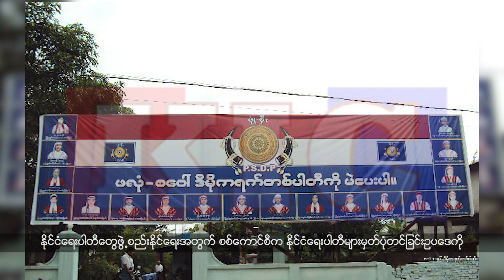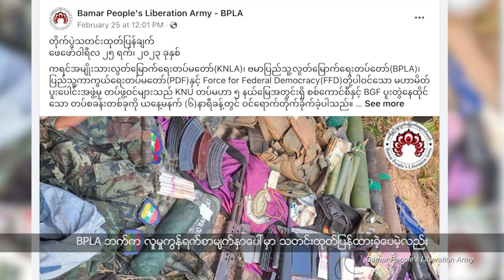လိင်အကြမ်းဖက်မှုမှကြိုတင်ကာကွယ်ဖို့နဲ့ နှစ်သိမ့်ဆွေးနွေးမှုခံယူဖို့လိုအပ်ပုံကို တွေ့ဆုံမေးမြန်းထား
- တိုက်ပွဲကြောင့် အိုးအိမ်စွန့်ခွာ ထွက်ပြေးတိမ်းရှောင်နေကြရတဲ့ ဒေသခံအမျိုးသမီးတွေဟာ  စစ်ရှောင်ကာလကြာလာတာနဲ့အမျှ သူတို့ရဲ့ စားဝတ်နေရေးအတွက် ရပ်တည်ဖို့အခက်အခဲတွေနဲ့ ရင်ဆိုင်နေရတယ်လို့  စစ်ဘေးရှောင်အမျိုးသမီးတွေက ပြောပါတယ်။

- ဖလုံ-စဝေါ်ဒီမိုကရက်တစ်ပါတီက နိုင်ငံရေးပါတီအဖြစ် တည်ထောင်ခွင့်ရဖို့ စစ်ကောင်စီရဲ့ ရွေးကောက်ပွဲကော်မရှင်ထံ လျှောက်ထားတယ်လို့ စစ်ကောင်စီ နိုင်ငံပိုင်သတင်းစာမှာဖော်ပြထားပါတယ်။

- လိင်အကြမ်းဖက်မှုကနေ ကြိုတင်ကာကွယ်နိုင်ဖို့နဲ့ နှစ်သိမ့်ဆွေးနွေးမှုခံယူဖို့လိုအပ်ပုံကို လိင်နှင့်မျိုးဆက်ပွားဆိုင်ရာ ကျန်းမာရေးနှင့် အခွင့်အရေးများ (SRHR) ရဲ့ Program Manager နော်သောသီဖောနဲ့ တွေ့ဆုံမေးမြန်းထားပါတယ်။